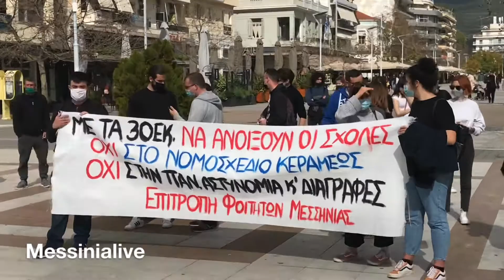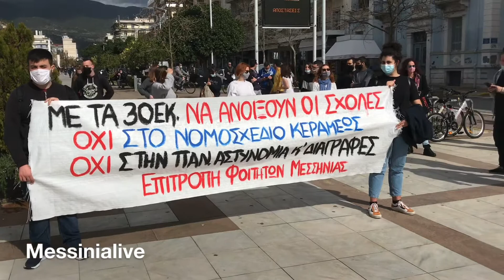FOITHTES KALAMATA 10.2.2021